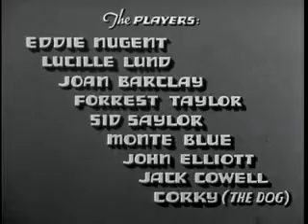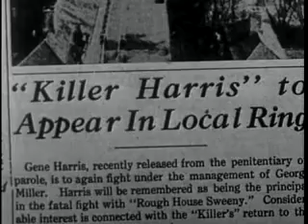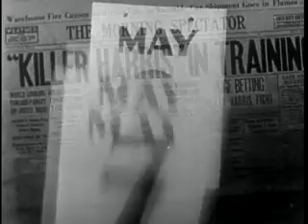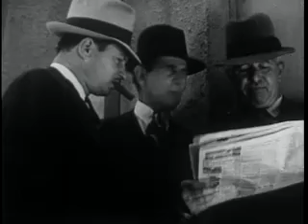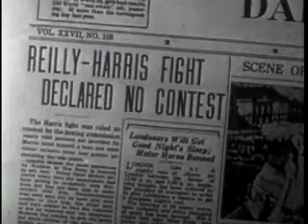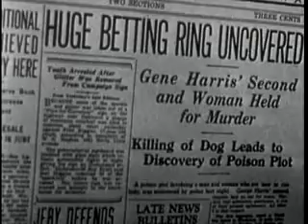Prison Shadows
A boxer is framed for murder after an opponent dies in the ring.